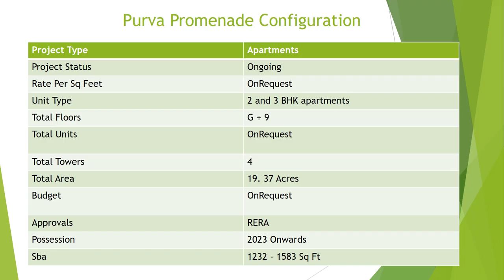Purva Promenade WalkThrough Video - Hennur Off. Road Bangalore | Reirospace.com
The pinnacle of marine themed luxury Where trademark Puravankara elegance meets the excitement of beach-themed apartments. Want to get away from the hustle and bustle of busy Bengaluru and live by the beach? Well, when you live in Purva Promenade, you can experience that coveted beach life all while living in the heart of the city. If you?re looking for a house for sale in Hennur, it can?t get better than the Purva Promenade. Puravankara projects proudly brings to you our new residential apartment situated off Hennur road - the Purva Promenade. Modelled on tropical beach resorts, this luxury project is Bangalore?s only beach-themed apartment. This property embraces 19.37 acres of land distinguished by spacious residential properties and exquisitely landscaped earth. Just a few minutes off Hennur Road, these exquisitely styled 2 & 3 BHK Apartments have areas dedicated to a magnificent wave pool, Koi pond, snorkelling zone, a fully loaded gym with steam & sauna. Apartments in this location have seen a huge rise in demand due to the fast-growing infrastructure and would be an ideal destination to invest in for quality living. Purva Promenade shines among all other projects due to its proximity to top-ranking schools, Manyata tech park, KIADB park, IT investment region and Devanahalli business park. In addition, Hennur road being easily accessible through outer ring road, at Purva Promenade, one can enjoy close proximity to Kempegowda International Airport, which makes it a prime choice for families looking for an apartment in Hennur. You?ll be enthralled by how much the Purva Promenade has to offer, regardless of what your interests are. If you like to stay active, you?ll love the swimming pool, yoga deck and mini-golf course, which are part of the property amenities.